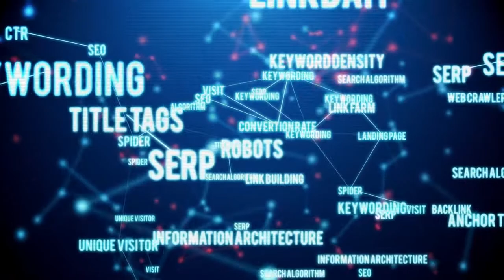🆕Top Affordable Seo Agency In Coventry Best Seo Services Solution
If you are interested to find out more about one of the best SEO marketing agency in UK,

With consistent updating, the right social media marketing strategy will lead to increased traffic, better SEO, higher conversion rates, improved brand loyalty, and much more. There are virtually no reasons not to implement social media into your marketing strategy.

SEO stands for Search engine optimization. It is a set of rules for optimizing your website so that it can achieve higher rankings in search engines' organic results. ... The most important SEO tasks have to do with: Identifying what users are searching for that is related to your products and services.